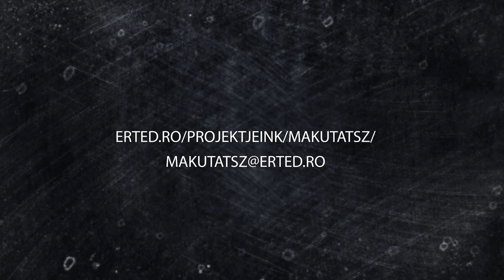Makutatsz | Pályázás lépései és díjak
🗣️ Fecó ismerteti a pályázás lépéseit, elbírálását: értékelés, személyes interjú, eredményhirdetés, beszámolók benyújtása, bemutató a záróeseményen, illetve prezentálja a pályázás során elnyerhető díjakat is.

🏆 Hajrá!

💻Bővebb leírást a weboldalon találtok.